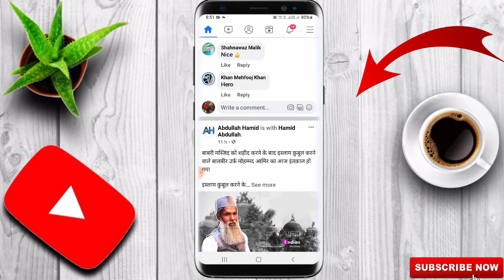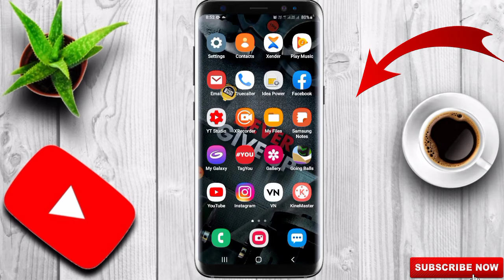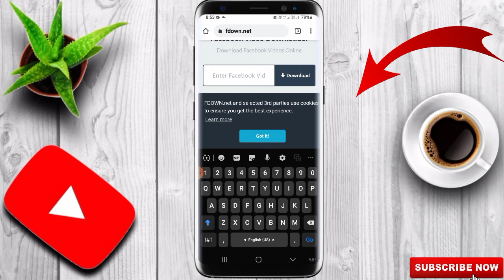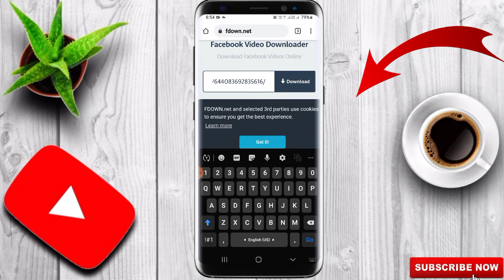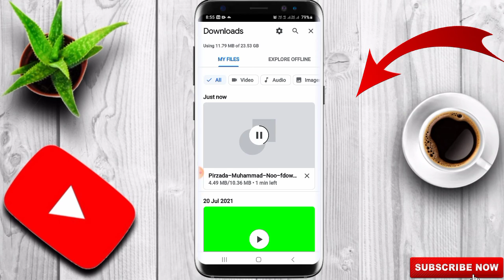how to download Facebook video in gallery| facebook se video kaise download kare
1) Facebook Video Download Kaise Kare

2) Facebook Video Save To Gallery

3) fb video kaise download kare

4) how to download facebook video in gallery without any app hindi

5) download Facebook video

6) fb video download

7) hindi android tips

8) 2021

9) how to save a video from facebook to your phone

MR. IMRAN - IMRAN BOOSTER
ADDRESS - (MP) - CHABI